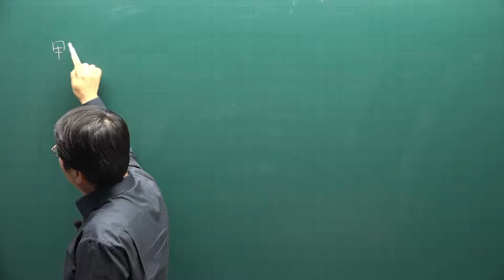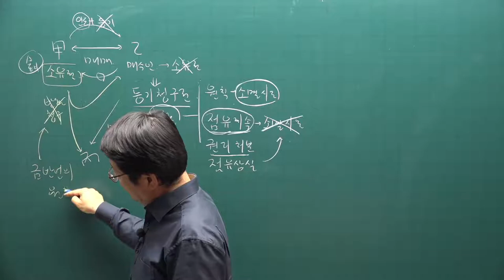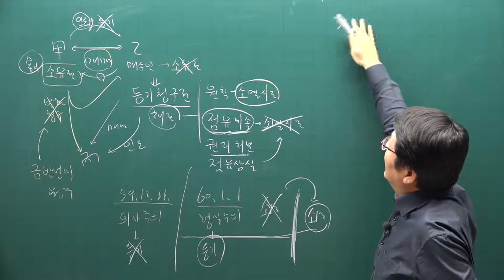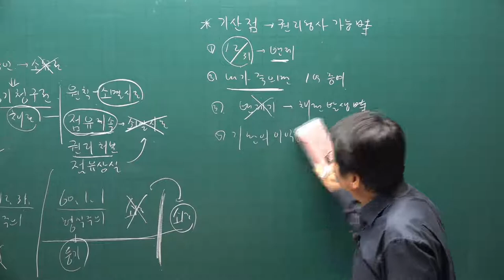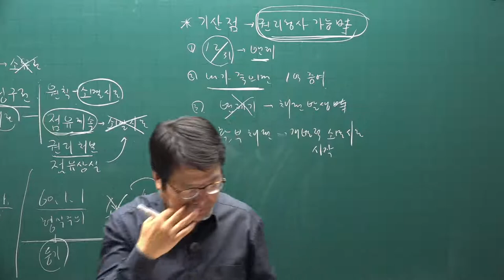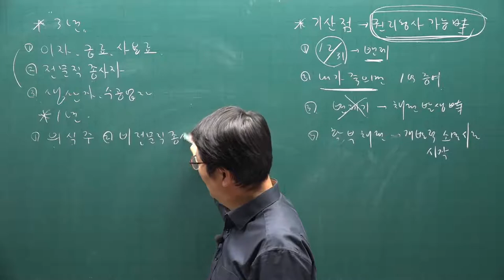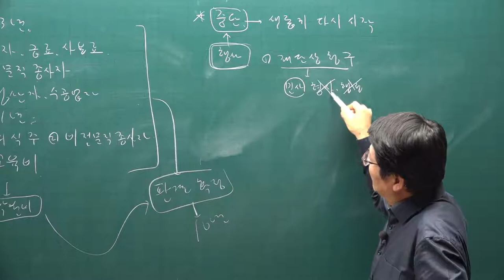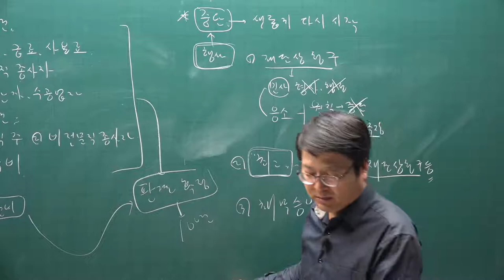[주전무] 2021년 주택관리사 민법 기본이론과정 31강